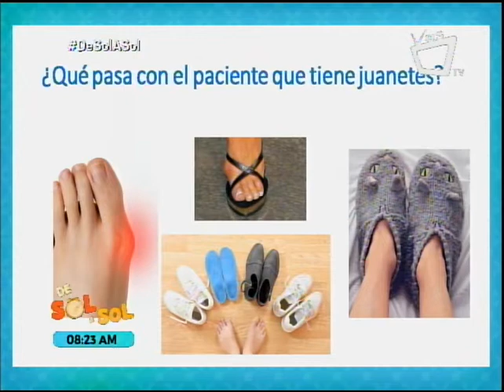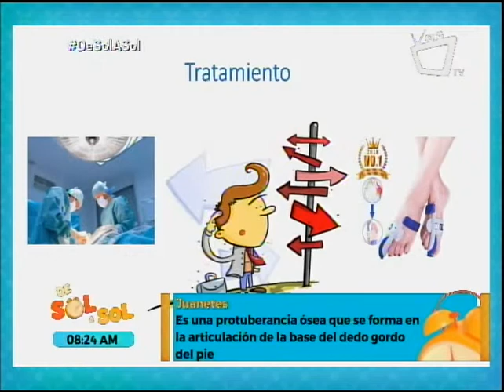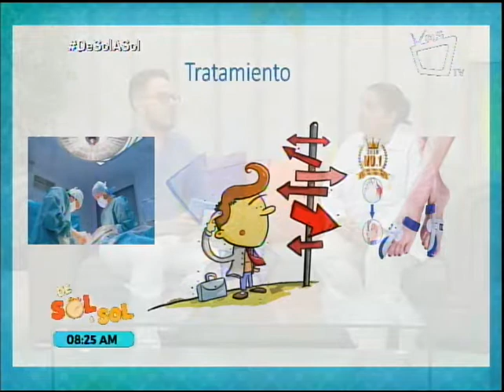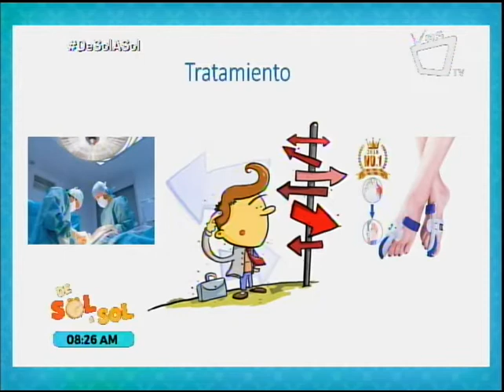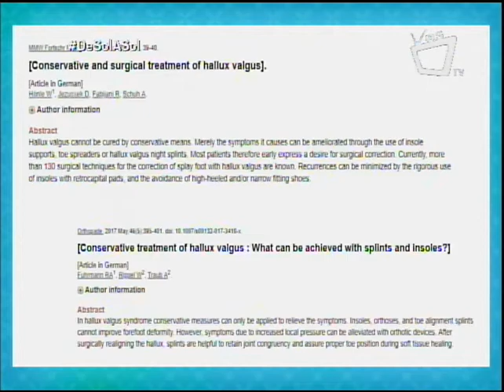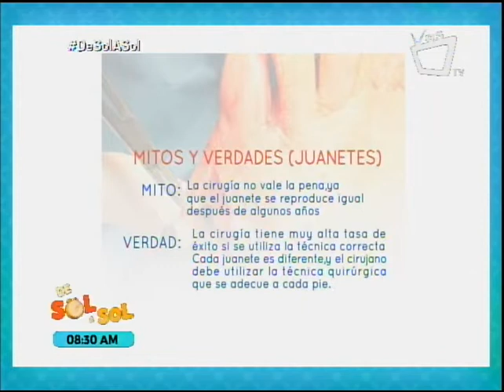Lo que tenés que saber sobre los juanetes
¿Padeces de juanetes y necesitás tratamiento? La doctora Russell Carrero, cirujana ortopedista, nos da más información sobre este padecimiento.